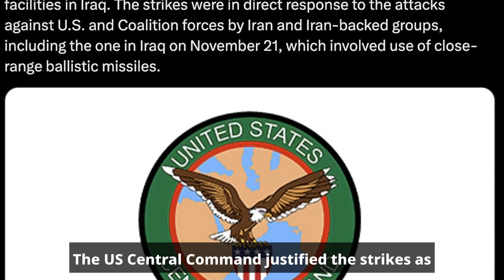Iraq condemns US attacks that killed 8 pro-Iran fighters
United States,Iran